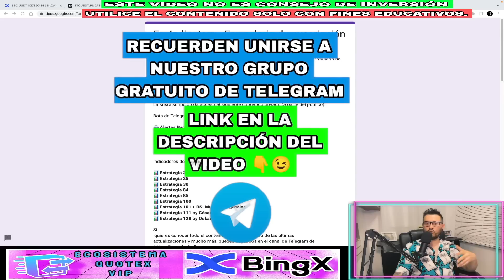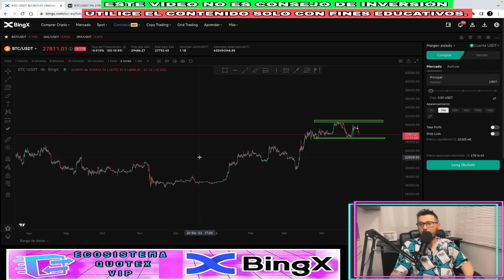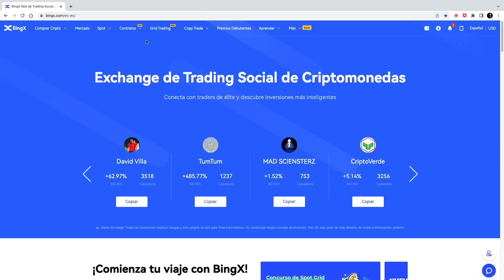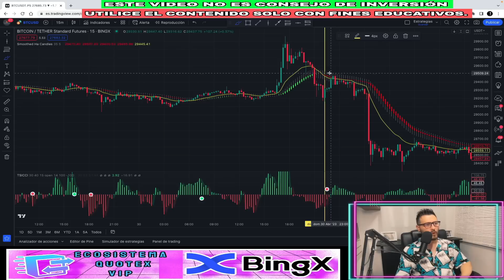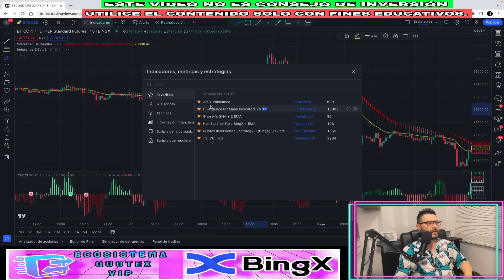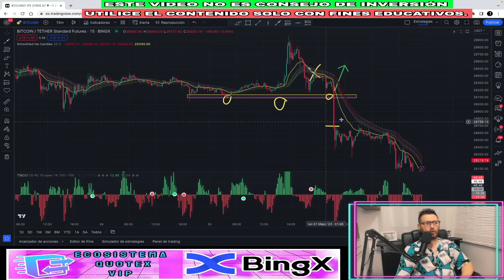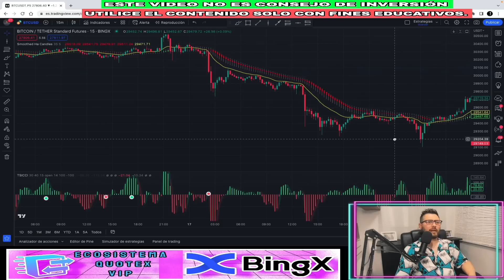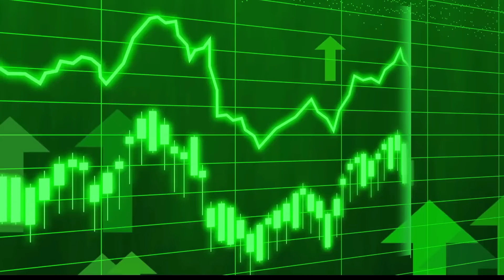10.000 Veces MEJOR que SMART MONEY CONCEPT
{estrategia: Ghosty’s SHA + 2 EMA + TSI CCI Hull}

En el video vamos a ver una estrategia de trading válida para la temporalidad de 15 minutos, la cual puede ser muy efectiva, pero siempre usando los principios básicos del análisis técnico, tal y como muestro en el video.

👍 Si quieres ayudar a crecer la comunidad de Trading "Quotex Inversiones", DALE LIKE AL VIDEO Y DEJA UN COMENTARIO POSITIVO, eso nos ayudará a motivarnos a seguir creando contenido de valor para ti.

Les muestro que es posible hacer trading y sacar buenas rentabilidades ganando dinero desde tu casa.